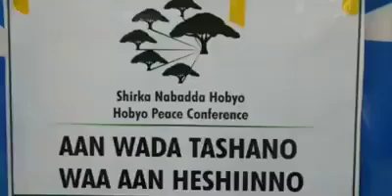Hobyo Prof Shirwac oo ku guleystay Gudomiyaha Golaha Hogaaminta HabarGidir saddexda sano ee soo soc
Hobyo Prof  Shirwac oo ku guleystay Gudomiyaha Golaha Hogaaminta HabarGidir saddexda sano ee soo socota,